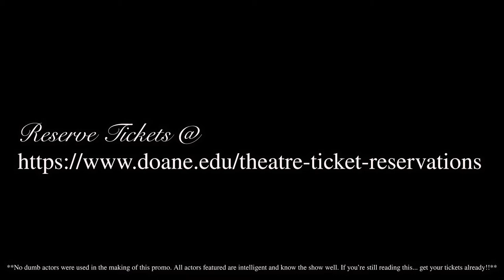Much Ado About Nothing Promo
Much Ado About Nothing by William Shakespeare
at Doane Theatre
October 10-12, 2019
7:30 PM
Whitcomb Lee Conservatory
Reserve your tickets at doane.edu/theatre-ticket-reservations!